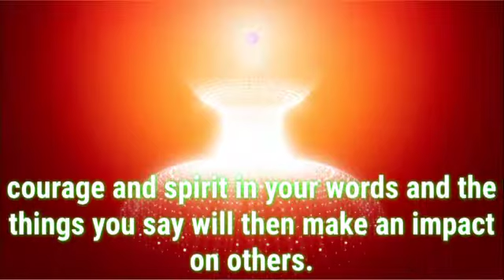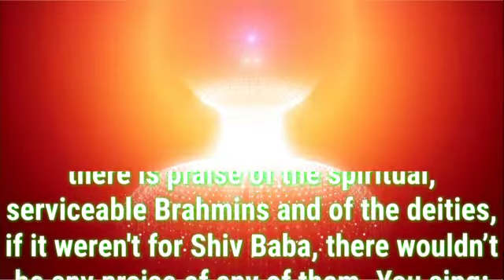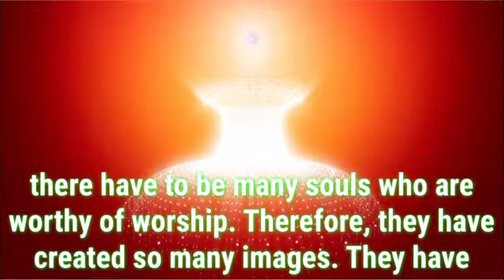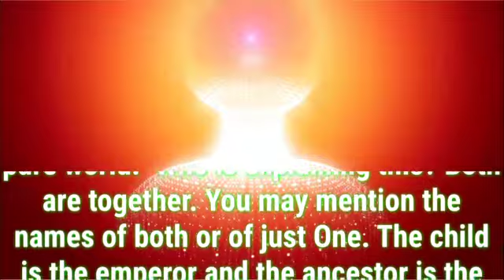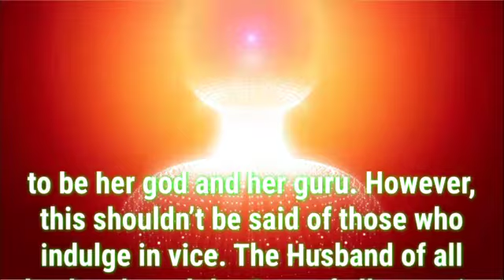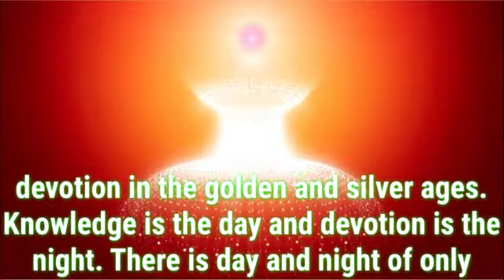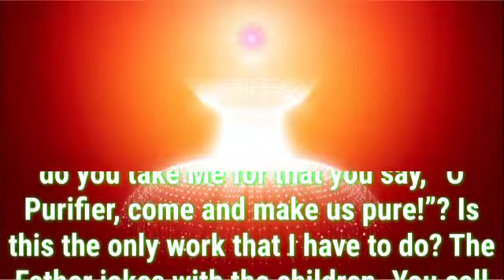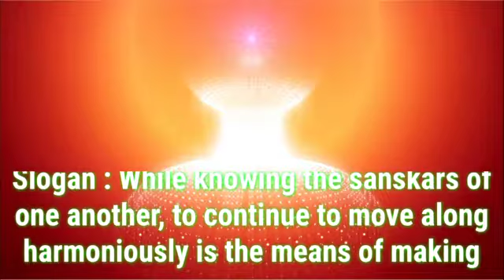Daily Murli English 21 December 2021|murli in english|english murli today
There are two types of murli:

1. Sakar Murlis refer to the original orations that BKs believe to be the Supreme Soul speaking through Brahma Baba.
2. Avyakt Murlis are spoken by BapDada.